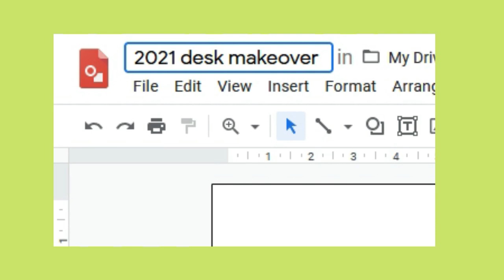aesthetic & minimal desk makeover | gaming setup | shopee haul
hi everyone~ this video took so long to film and edit because i had to wait for all the packages to arrive and malaysian courier service is slow as hEcK!!! anyways my old desk was getting too small for me so i finally saved up enough money to do a desk makeover hehe. if you enjoyed the video, dont forget to like, comment and subscribe to my channel for more content like this c: stay safe luv u all byeeeeeeeeeeee

MUSIC
Music by Fiji Blue - Only When I Look into Your Eyes

ABOUT ME
what's your name? - kiara, but i go by the name pho in games :p
how old are you? - im 22! born in '99
where are you from? - im from malaysia! born and raised a KL girl :)
what are you studying? - international business
what's your dog's name? his name is olie and he is the craziest little baby hehe